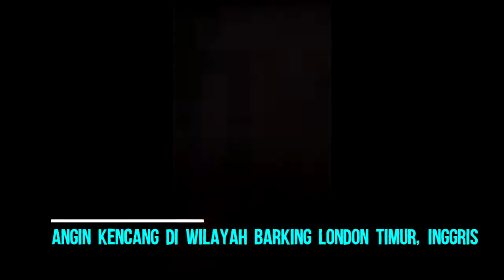Gimana madaminya? Cuaca ekstrem di dunia yang terekam oleh kamera | YELLO GARAGE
Berbagai kumpulan cuaca ekstrem di berbagai belahan dunia adirangkum dalam video ini, semoga kita selalu diberikan keselamatan.

terekam kamera,
kejadian aneh,
video viral,
viral video,
cuaca ekstrem,